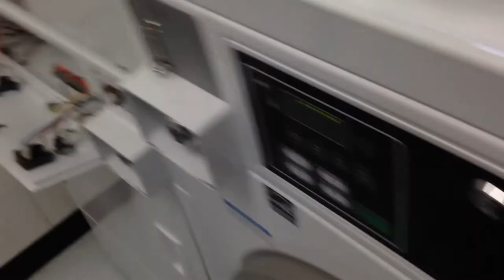ESD Vertical 8 Price Change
Take your time and have the inserts available before you start.
I mention near the end it will set up to $8. It holds $4 and requires 2 cycles to work.